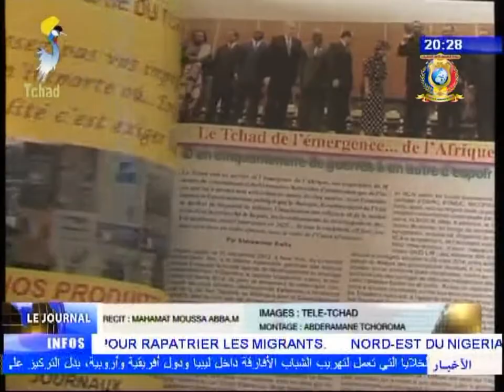INFOS TELE TCHAD DU 01 DECEMBRE 2017 - Regard sur les avancées démocratiques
Titre
1) Journée de la libertée et de la Democratie.